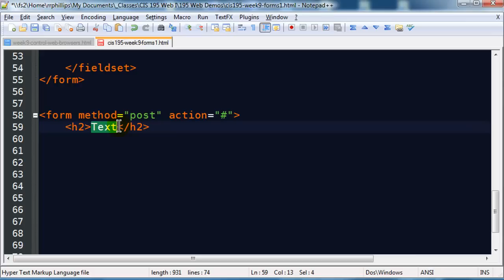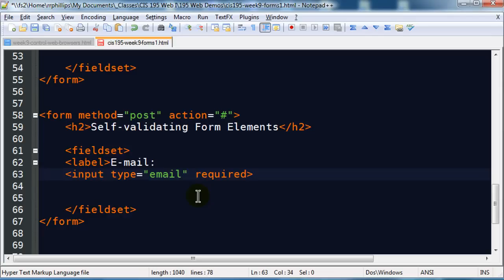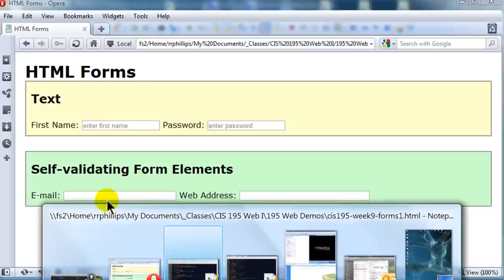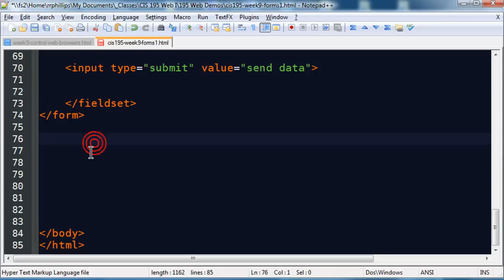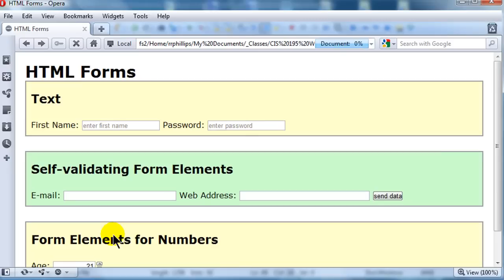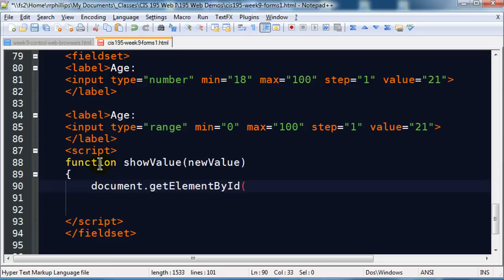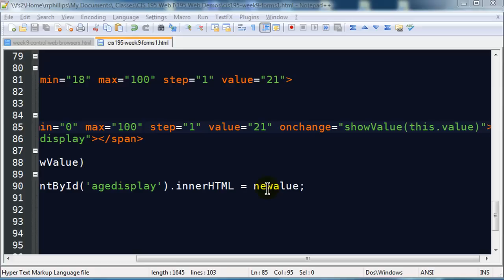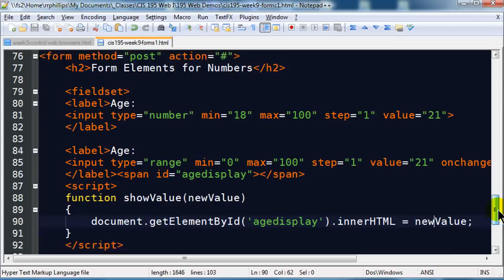HTML Web Forms Part 2: HTML5 Input Types for e-mail, url, number, and range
Use new HTML5 form inputs for...
email and url which will validate for proper formatting and
number and range that allow a user to enter numbers